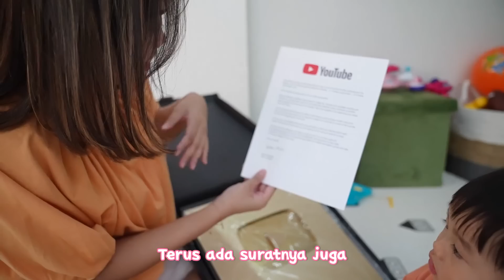Sebenarnya Ini Yang Kami Rasakan... l Curhat Time& Unboxing Gold Play Button !🥹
Tetap bersama tarawoni hingga menua bersama💕
Saranghae gengs❤️
Jangan Kemana mana yaaaa😝

Advertising Space Business: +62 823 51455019